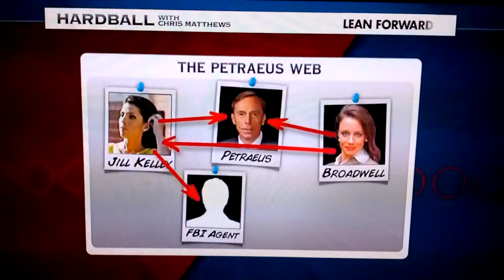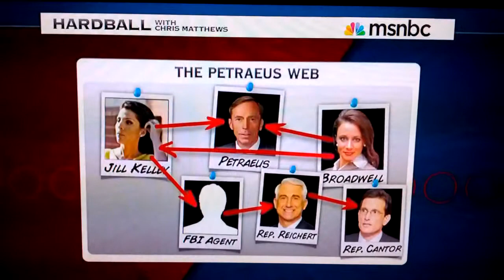Matthews' take on the whole thing.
Chris Matthews lays out the players and timeline.